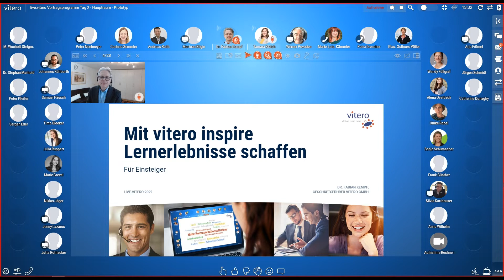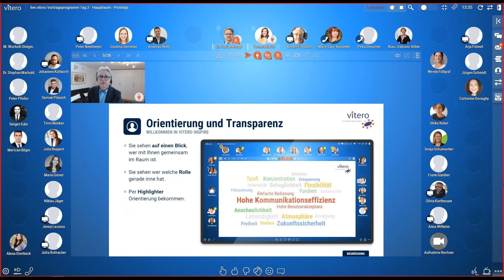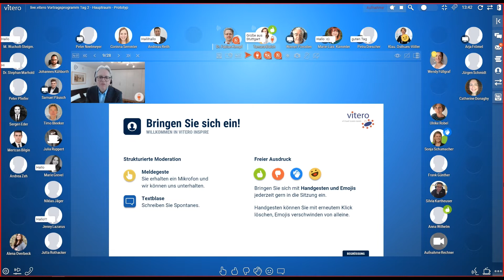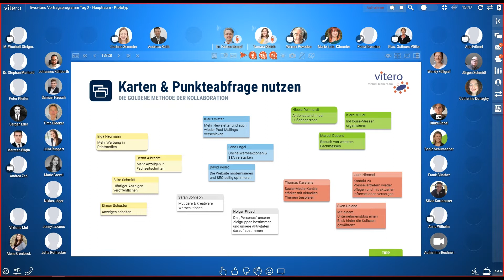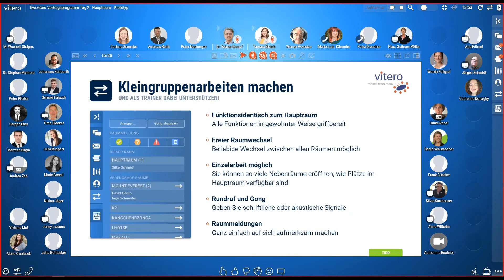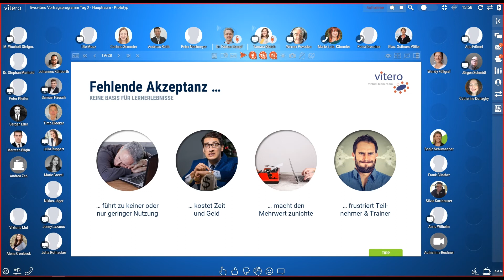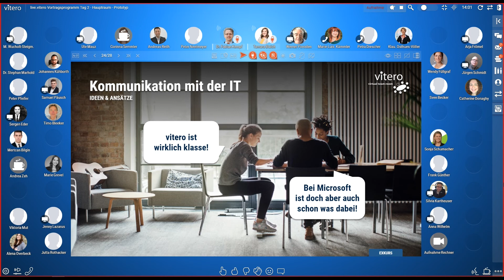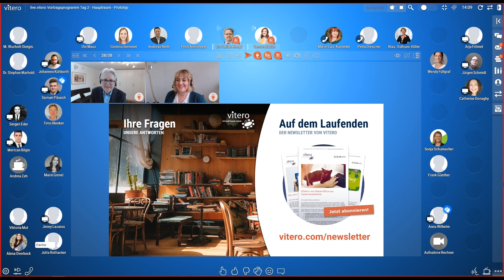live.vitero 2022 | Für Einsteiger: Mit vitero inspire Lernerlebnisse schaffen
Im vitero inspire Einsteigerkurs von Dr. Fabian Kempf, Geschäftsführer der vitero GmbH, erhalten Sie einen umfangreichen Einblick in vitero inspire. Lernen Sie die Besonderheiten und zahlreichen Funktionen unserer Webkonferenz Software kennen!